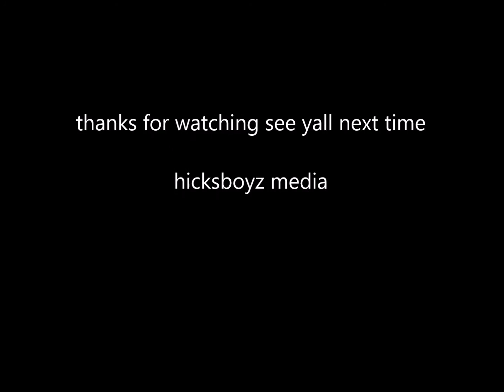so god made a farmer